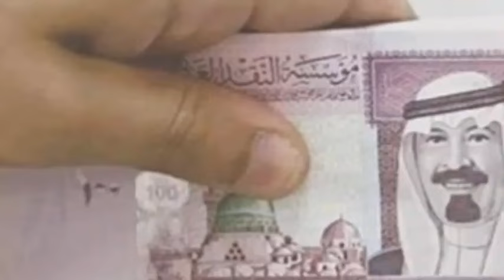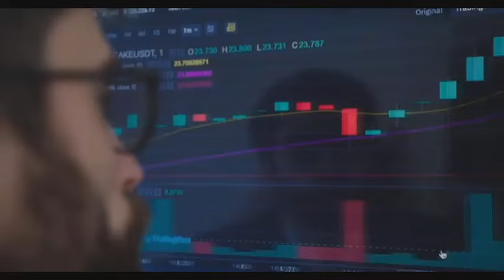Travel to Beautiful City Al Riyadh|Complete History And Documentary About Al Riyadh in urdu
This video provides a lot of information about the beautiful city of Riyadh in Saudi Arabia.Which beauty spots of Riyadh are most famous?Riyadh is the most modern city in the world.How is marriage done in Riyadh What do the people of Riyadh do?Which companies in Ali Riaz are very famous which provide a lot of facilities.all detail in this video.